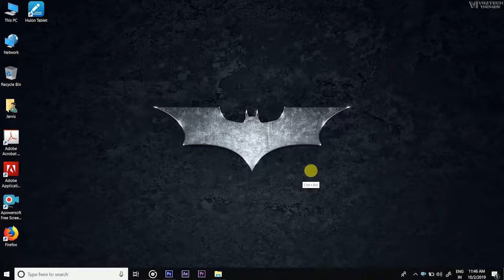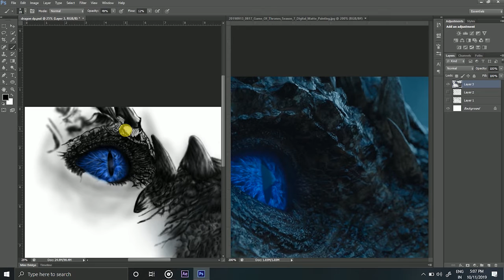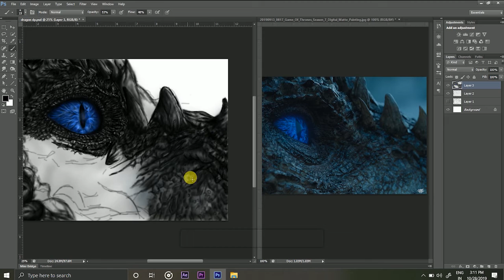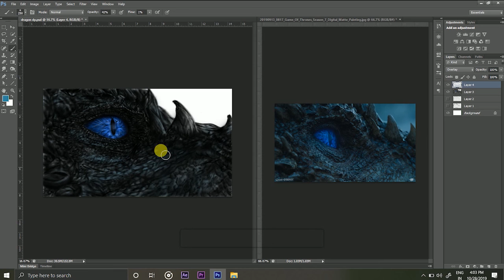Games Of Thrones - Digital Painting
this digital painting took around a week to complete i created it in photoshop cs6 hope you will like the video and do subscribe if your new here like share comment and thanks for watching